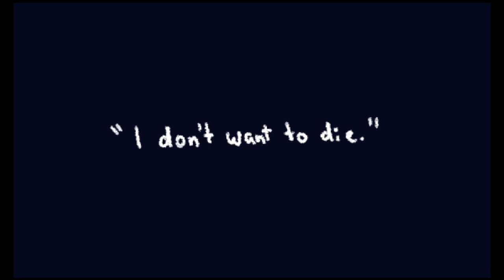Blue Roses and Thorns - The Necklace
A short animatic/ation to accompany my friend Eri’s fic “Blue Roses and Thorns”, as part of ToG Turtles’ Multichapter Madness 2023